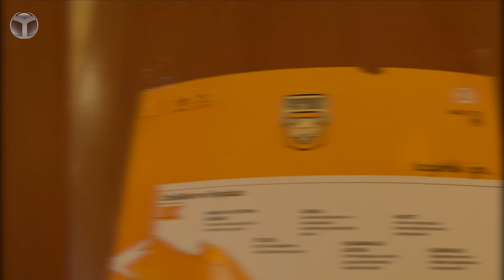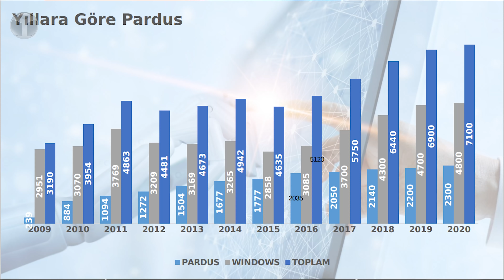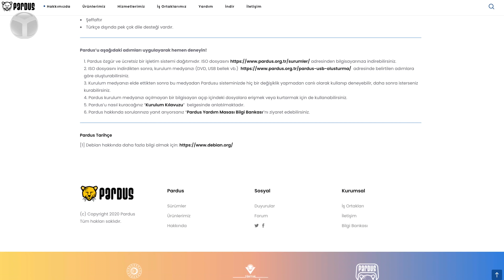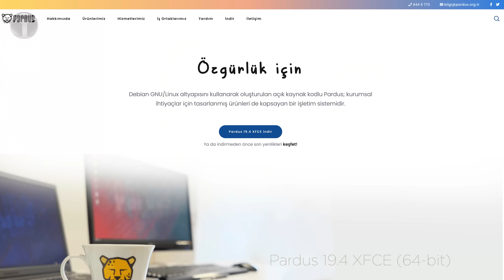İSKİ Pardus ile nasıl tasarruf etti?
ShiftDelete.Net ailesi olarak bugün, yerli ve milli Linux dağıtımımız olan PARDUS işletim sistemi kullanan İSKİ'yi ziyaret ettik.

Yerli işletim sistemi PARDUS kullanan İSKİ merkezini ziyaret ettik

ShiftDelete.Net olarak farklı videolar ile karşınızdayız. İşletim sistemi, veri güvenliğimiz açısından önemli olduğu kadar devletin çeşitli kademelerinde kullanılan bilgisayarları düşündüğümüzde milli güvenliğimiz açısından da önemlidir.

Bu videomuzda yerli Linux dağıtımımız olan PARDUS işletim sistemini kendi bünyesinde yaygınlaştıran bir diğer kurumumuz İSKİ merkezine ziyarette bulunduk ve kurulan sistemleri inceledik. Dilerseniz sözü daha fazla uzatmayalım ve sizleri videomuz ile baş başa bırakalım.

Her üç bilgisayardan biri PARDUS

Konuyla ilgili açıklamalarda bulunan İSKİ Bilgi İşlem Dairesi Başkanı Tayfun İşbilen, "İSKİ, kamu kurumlarında çok sık görülmeyen bir şekilde, kullandığı uygulamaların yüzde 90'ını kendi geliştiren bir kurum" dedi.

PARDUS kullanımı hakkında bilgi veren Sistem Yönetim Şefi Deniz Ünal Çağlar, "2009 yılında başlayan PARDUS serüveninde, şu anda 2300 client ile yerli işletim sistemimizi kullanıyoruz. İSKİ'de her üç bilgisayardan biri PARDUS kullanıyor" açıklamasında bulundu.